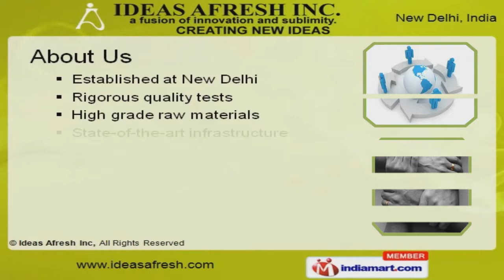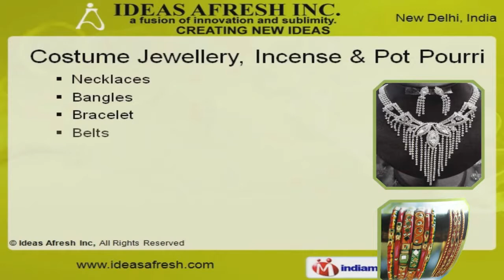Wooden Wine Box by Ideas Afresh Inc, New Delhi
Welcome to Ideas Afresh Inc, Manufacturer & Exporter of Handicraft Products The company was established at New Delhi. Our Rigorous quality tests & Transparency business practice make us different from others. Competitive prices, Innovative & creativity designing facility make us stand apart from also-rans. We offer a wide array of Brass, Iron & EPNS Ware. Our Brass & Wooden Handicrafts are in huge demand across the global markets. Iron & EPNS Ware offered by us are available at industry leading prices. Our Glass & Misc Handicrafts are extremely reliable. We also provide Handmade Paper & Products that are best in the industry amongst others. Along with that we offer Costume Jewellery, Incense & Pot Pourri that are is appreciated for unique design.